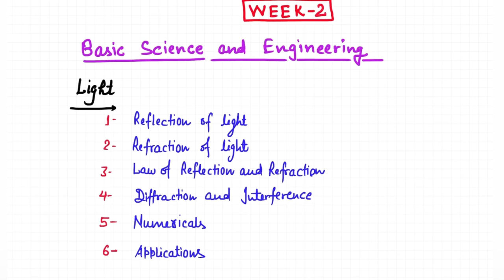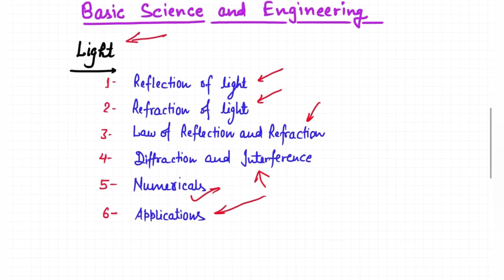Alp/Technician Preparation Study Plan Week -2 / RRB ALP/Technician